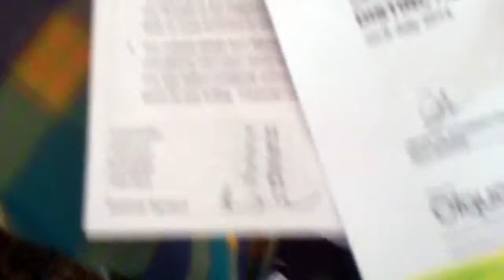Got My LAMDA Results!